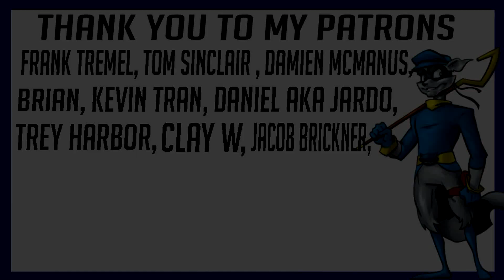Final Space Season 2 Episode 5 | The Notorious Mrs. Goodspeed | REACTION!!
My reaction to Final Space Season 2 Episode 5 | The Notorious Mrs. Goodspeed

Frank Tremel
Tom Sinclair
Damien Mcmanus
Brian
Kevin Tran
Daniel AKa Jardo
Trey Harbor
Clay W
Jacob Brickner

SUNDAY:
       Young Justice
MONDAY:
       Young Justice
TUESDAY:
       Arrowverse
       My Hero Academia
WEDNESDAY:
       Arrowverse
       My Hero Academia
THURSDAY:
       Arrowverse
       Marvel's Agent Carter
FRIDAY:
       Arrowverse
       Marvel's Agent Carter
SATURDAY:
       Final Space